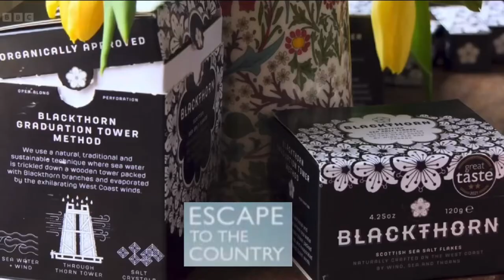Blackthorn Salt on Escape to the Country